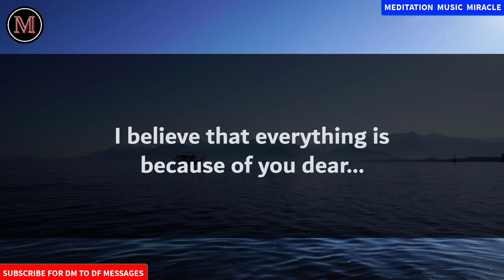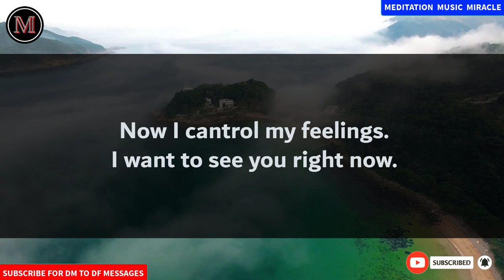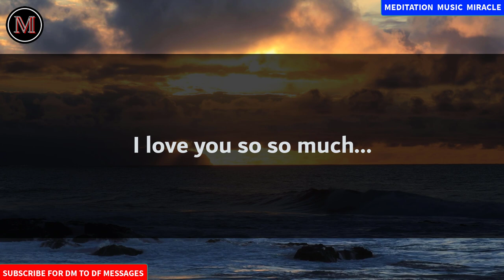🤯😨DM to DF -I Want To See You Right Now 😓💔 Your Person Feeling Today | Dm to Df Tarot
Divine Masculine Current Energy // DM to DF //  twin flame DM Current Energy update / Current Energy Channeling of divine masculine / Twin flame Reading Your partner love letter 💕 // Twin Flame Reading Today // Dm to Df // Twin Flame // Current Feelings
Twin flame reading | Dm to Df | Twin flame Reading today | Twin flame reading today | Dm to Df |  current energy Devine masculine leave karmic situation | Dm to Df message today | twin flame reading |  Divine masculine current energy channeling// Divine feminine current energy channeling

Welcome to Meditation Music Miracle

This message is shared by Divine Masculine To Divine Feminine today. This is dm to df channeled messages.

twin flame energy updates
divine feminine reading
divine masculine
reading masculine
current feelings
dm to df current feelings
dm to df current energy